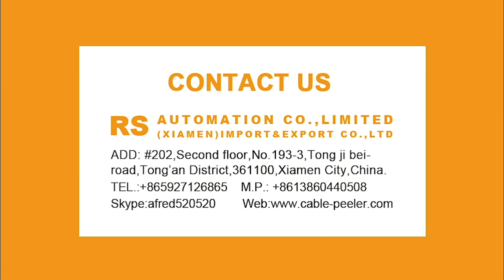How to use RS tape cutter?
To cut tape in case of wire harnesses damage or avoid tape's edge warping due to touches between finger and tapes.